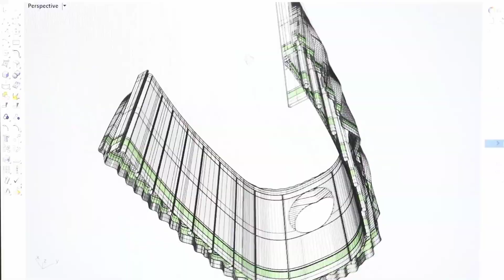Amazing 3D Printed Houses From Around The World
If you are looking for the best or the top 3D printed Houses then this video is for you